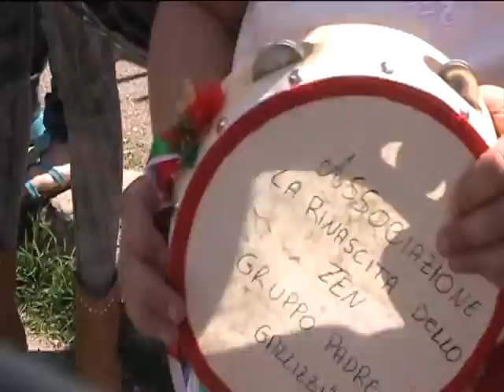Tarantelle e carretti siciliani tra le vie dello Zen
PALERMO - servizio di Rossella Puccio - Una giornata all'insegna della tradizione e della socialità tra le vie di un quartiere che si porta il peso di etichette con cui spesso è difficile convivere, lo sanno bene le mamme dello Zen che otto mesi fa hanno fondato l'Associazione 'La Rinascita dello Zen' per promuovere attività ludiche e ricreative che tengano impegnati i propri piccoli, lontani dai pericoli della strada. Quest'oggi hanno sfilato tra le vie del quartiere Zen al fianco dei propri figli, alcuni davvero piccoli, intenti a ballare le tarantelle della tradizione seguiti da due carretti siciliani. I bambini indossavano gli abiti della tradizione con i colori del rosso e del bianco, cuciti proprio dalle loro madri che in questi due mesi li hanno aiutati a preparare i balli per questo piccolo evento di quartiere. Una boccata di ossigeno che ha rallegrato grandi e piccini, e che ha zittito almeno per un po' quelle voci che spesso, troppo spesso, ricadono su questo quartiere di Palermo, così come in altri, come una condanna. L'Associazione è molto attiva sul territorio e insieme ad altri gruppi e ai consiglieri di Circoscrizione sono riusciti ad avviare un'intensa attività destinata a chi vive nel quartiere, per dimostrare che esiste una parte sana, impegnata a riscattare quel luogo che nonostante tutto è il 'loro'.